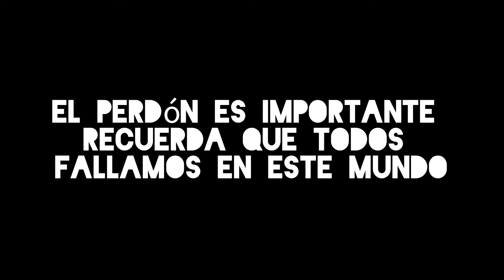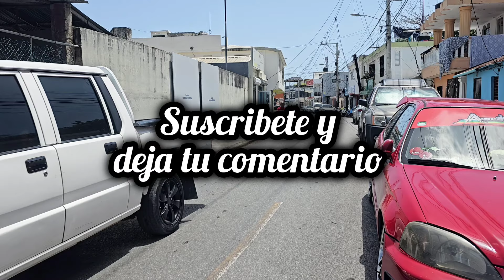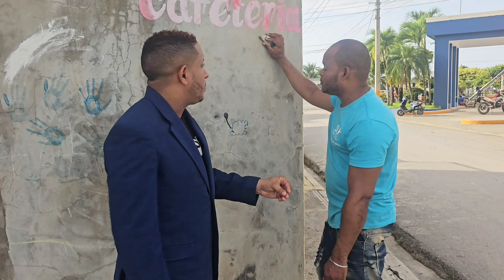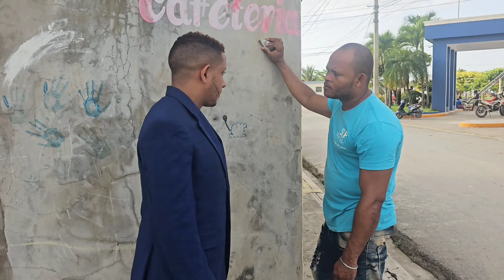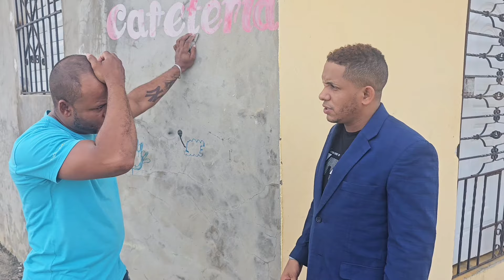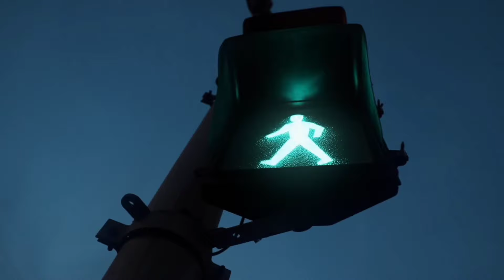CUARTO DE GUERRA 2 PELÍCULA CRISTIANA 2024 COMPLETA EN ESPAÑOL HECHOS REALES